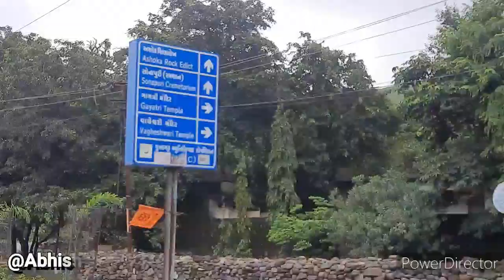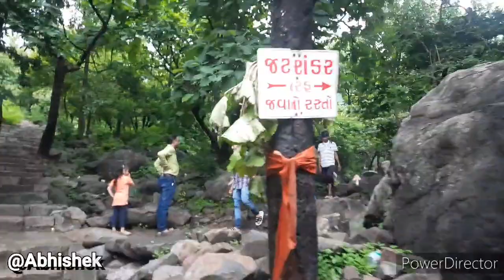Junagadh vlog, girnar tea, dd girnar,Jatashankar,Wilingdondam, Bhavnath | Dhaval domadiya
TITLE - Junagadh Vlog

વધુ મનોરંજન માટે લાઇક, શેર અને સબસ્કાઈબ કરો મારી ચેનલને ☝️
ધન્યવાદ 🙏